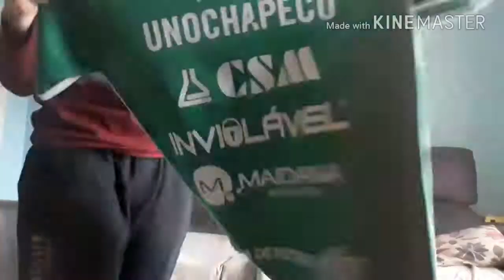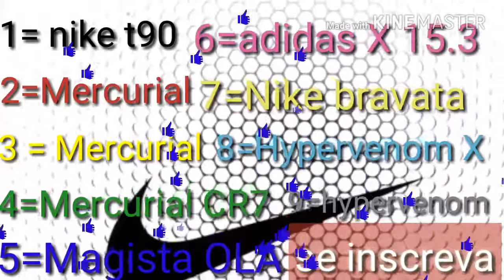Meus materiais de futebol #2 ft.leozinho